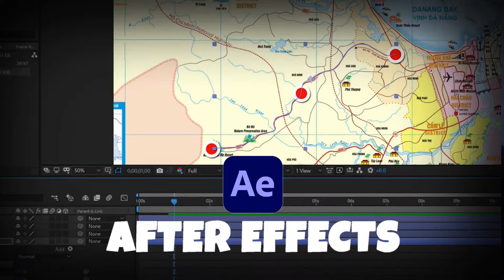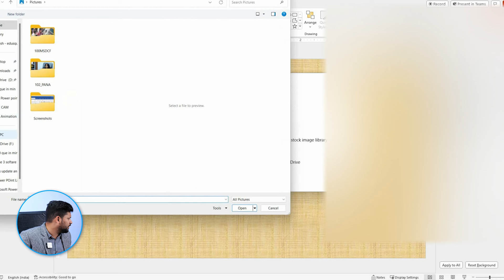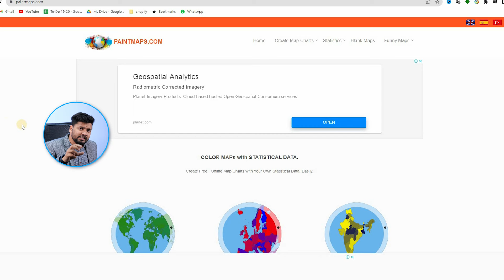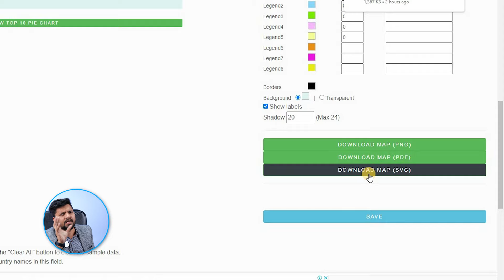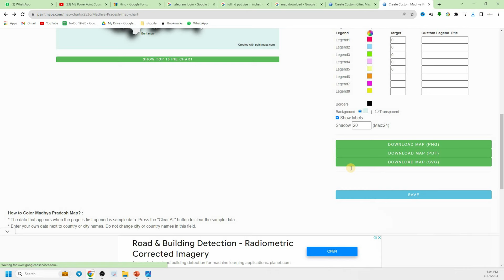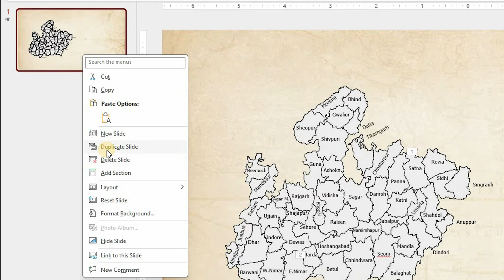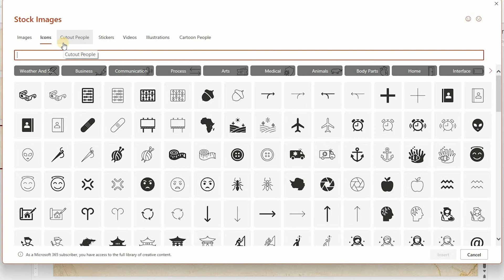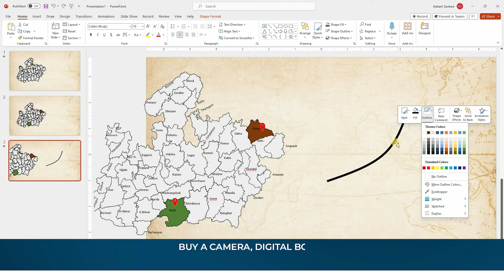How to Make Map Animation like Study IQ, Dhruv Rathee | @studyiqofficial Powerpoint map Animation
In this video, you will learnHow to Make Map Animation like @dhruvrathee  @studyiqofficial , and other popular YouTubers.You will learn how to make a map animation to create smooth, fluid movements and powerpoint transitions. You will also learn how to add markers, labels, and other annotations to your map to give it even more context and detail.

This video is perfect for beginners and experienced video editors alike. Whether you're creating a Teaching videos, a promotional video, or just a fun visual experiment, this video will teach you everything you need to know to create map animation.

➤Your Question:-

how to make map animation like study iq
how to make map animation like dhruv rathee
how to animate a map
how to make map animation
powerpoint map animation
map animation
powerpoint map zoom
map zoom animation powerpoint
powerpoint animation
powerpoint animation tutorial
powerpoint world map design
owerpoint map zoom animation
powerpoint maps editable
powerpoint tutorial advanced
powerpoint map transition
powerpoint zoom animation
powerpoint transitions
study iq